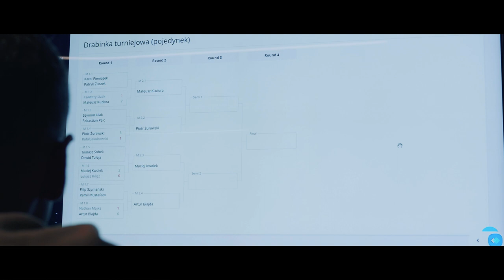Klubowe eliminacje Stali Rzeszów do 1 Liga PLE Cup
30 października w Esport Arena odbyły się klubowe eliminacje do 1 Liga PLE Cup – turnieju esportowego w grze FIFA 23 na platformie PS5. Zwycięzcą prawie dziesięciogodzinnej rywalizacji został Mateusz Kuziora, który już za tydzień będzie reprezentował Stal Rzeszów w turnieju głównym. Do rywalizacji stanie większość klubów Fortuna 1 Ligi, a gospodarzem wydarzenia będzie Łódź.